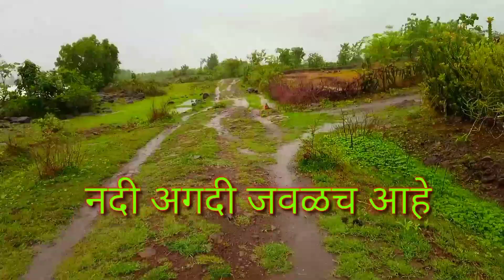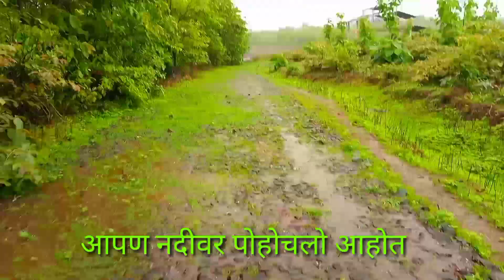नदीवरील मासे पकडण्याची सोपी पद्धत /गोड्या पाण्यातील मासेमारी/मासे पकडण्याचा देशी जुगाड/river fishing